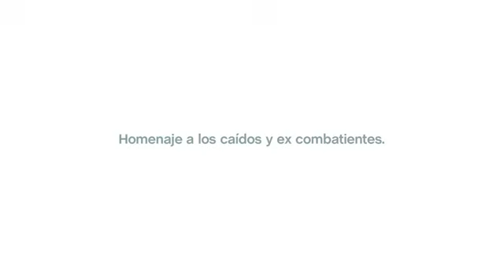Emotivo spot de Malvinas y los Juegos Olímpicos 2012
"Para competir en suelo inglés, entrenamos en suelo argentino"

El Gobierno lanzó un spot televisivo en homenaje a los ex combatientes y caídos en Malvinas. En el anuncio se ve a un atleta argentino entrenando en las Islas para competir en los próximos Juegos Olímpicos de Londres que se inician en julio.

En las imágenes se muestra al deportista Fernando Zylberberg, integrante del equipo argentino de Hockey sobre Césped, en un día de entrenamiento en la zona urbana y también en las playas de las Malvinas.

El anuncio, elaborado por la conocida agencia de publicidad Young & Rubicam, logra un efecto emotivo gracias a la música y las imágenes y culmina con la frase: "Para competir en suelo inglés, entrenamos en suelo argentino".